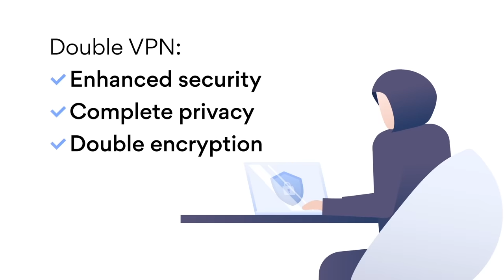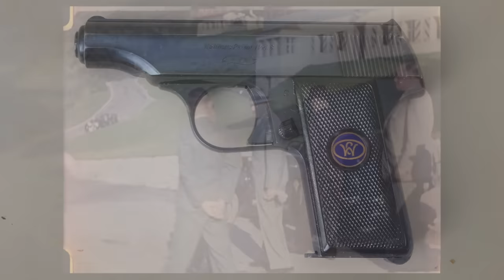Nazi Leaders' Everyday Carry Pistols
It's risk-free with Nord's 30-day money-back guarantee!

What weapons did the leaders of Nazi Germany use as their everyday carry pistols and do any still survive today?

Credits: US National Archives; Library of Congress; Bundesarchiv; Michael Sullivan; Cmacauley; Asked Antonsen; Vitaly V. Kuzmin; Tylerweatherill